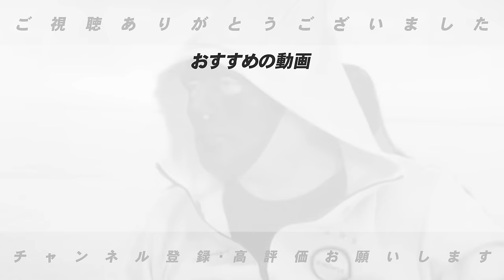【前半戦総評】巨人はあの選手の活躍で優勝へ万全の状態に!!追う広島DeNA阪神の状態は…?ソフトバンク一強を崩すのはどのチーム?『このチームは厳しい状況…』12球団の前半戦を振り返ります!!